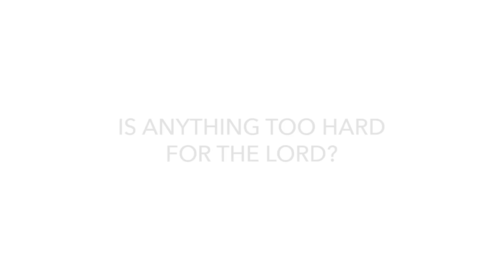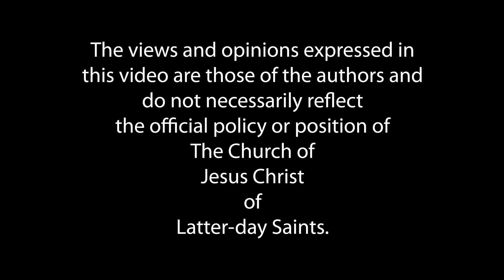Real Talk - Come, Follow Me - EP 8 Genesis 18-23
Infertility
Reframing Sodom and Gomorrah
PTSD

Genesis 18-23 | February 14-20
Lesson 8
“Is Any Thing Too Hard for the Lord?”

Why were Sodom and Gomorrah destroyed? Why did God ask Abraham to sacrifice Isaac?

These are both heavy questions that our hosts dive into in this week’s episode. John offers a paradigm shift for why Sodom and Gomorrah were destroyed, and Ganel-Lyn suggests that the Lord was helping Abraham heal from trauma.

Invitation: Are you being kind and loving, and are you sharing your abundance to those in need?

Real Talk is presented by Ganel-Lyn Condie and John Fossum.